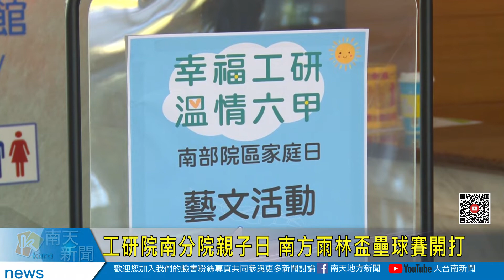工研院南分院親子日 南方雨林盃壘球賽開打20211204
工研院南分院親子日 南方雨林盃壘球賽開打
在疫情趨緩之後，工研院南分院集合各園區舉辦幸福工研溫情六甲南部院區親子日活動。除了有第二屆南方雨林盃的壘球賽之外，還規劃親子闖關以及藝文活動，相當熱鬧，吸引各院區的同仁逾五百人參加。